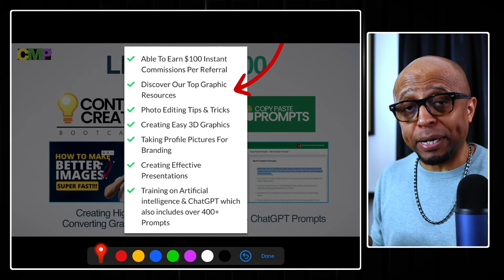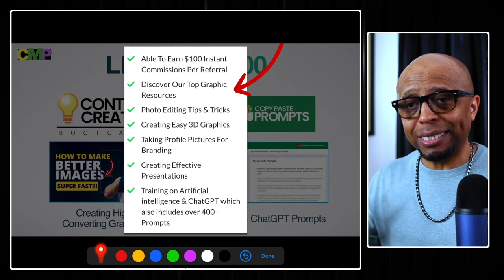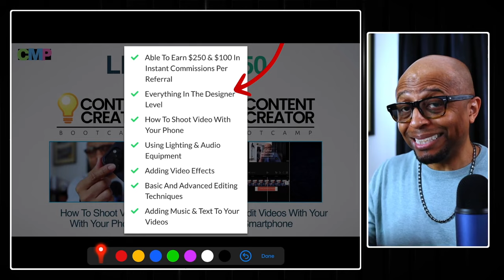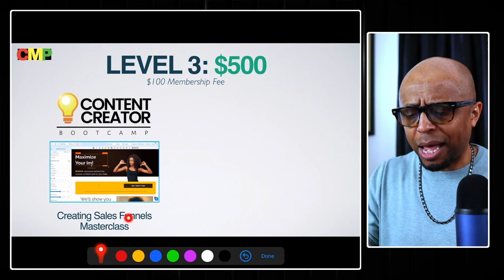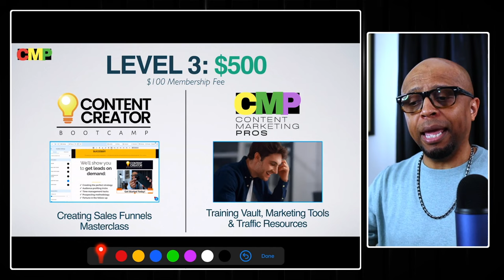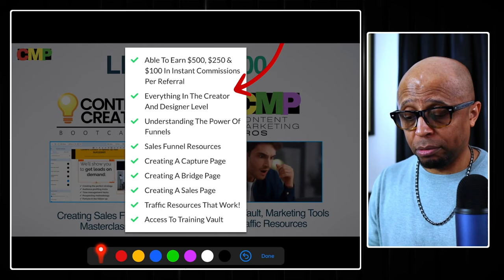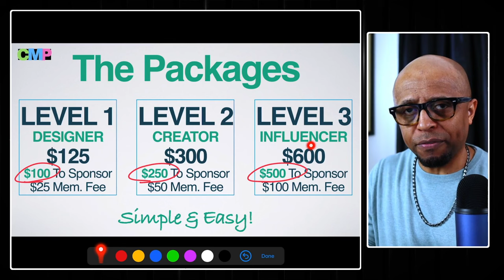Get Paid $500 INSTANTLY | Make Money Online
This is your chance to CREATE like a Pro and Profit at the same time.